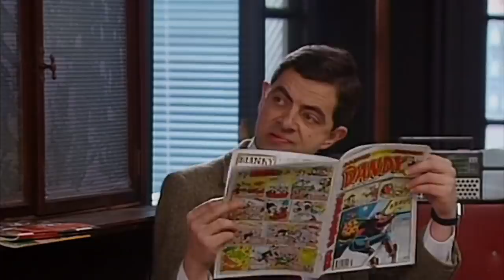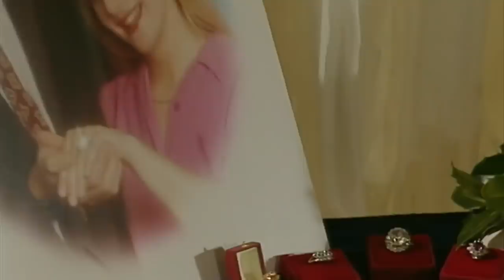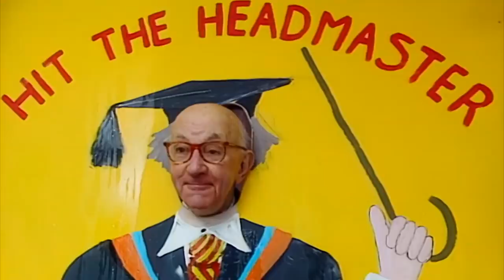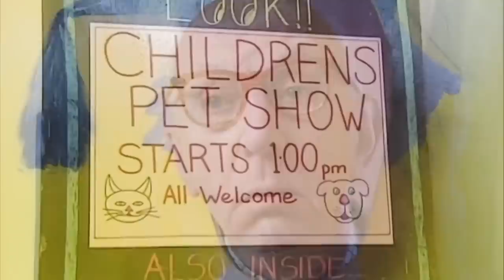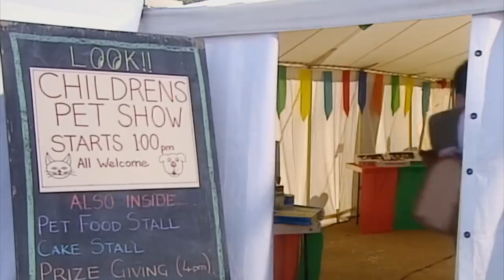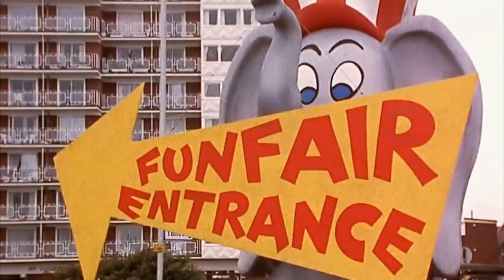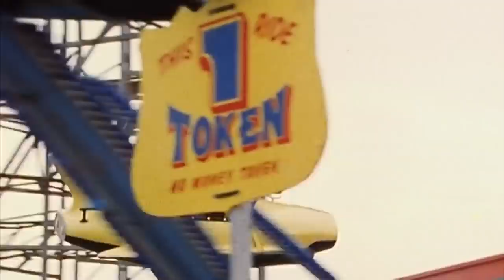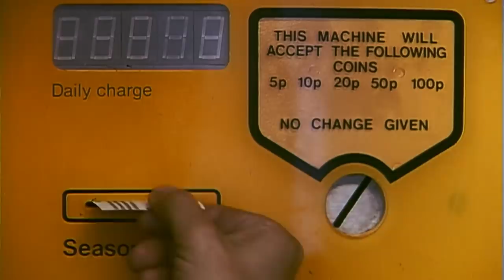PLANE Trip With Bean | Mr Bean Funny Clips | Mr Bean Official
Mr Bean travels by plane sitting next to a kid.